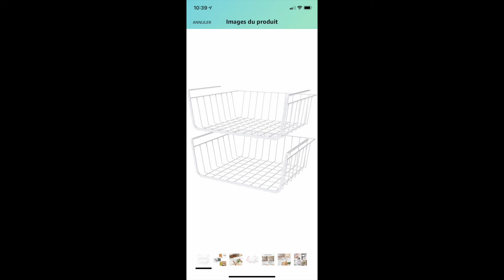QUELLE LAMPE CHOISIR ? UV/LED ? POURQUOI ? COMMENT ? | GEL - SEMI-PERMANENT - MES CONSEILS DE PRO !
Dans cette vidéo TUTO je te montre Comment choisir sa lampe ? plutôt UV/LED ? Où l'acheter ? | GEL - VERNIS SEMI-PERMANENT MES CONSEILS POUR FAIRE DES ONGLES EN GEL OU CAPSULES rapide, simple et facile 2021

► Clique ici pour recevoir ton e-book 🎁 OFFERT 🎁 et apprends quelles sont les 5 erreurs à éviter si tu veux en finir avec les DÉCOLLEMENTS et la CASSE des ongles en GEL

Nouvelle vidéo chaque MERCREDI et DIMANCHE.

👐 BIENVENUE dans la FAMILLE des NAILEUSES 👐

Sur cette chaine je te partage ma passion pour la prothésie ongulaire ! je suis prothésiste ongulaire à mon compte depuis 7 ans, ici tu trouveras des conseils, des essais, défis nails arts, beauté et tant d'autres choses !